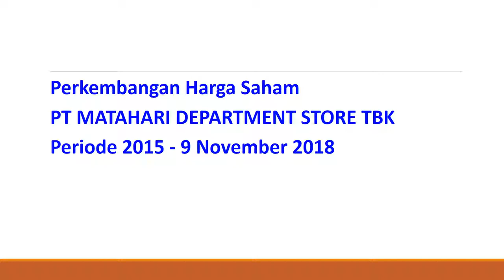PT MATAHARI DEPARTMENT STORE TBK November 2018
Perkembangan Harga Saham
PT MATAHARI DEPARTMENT STORE TBK
Periode 2015 - 9 November 2018